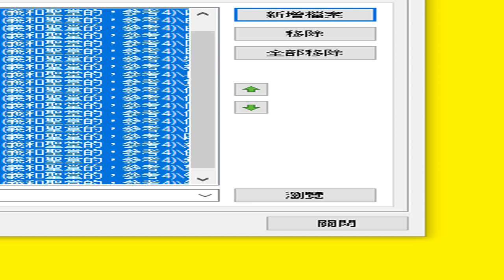道場投影片 PDF 目錄 04ilovepdf powerpoint to pdf(參考4，義和聖堂的)